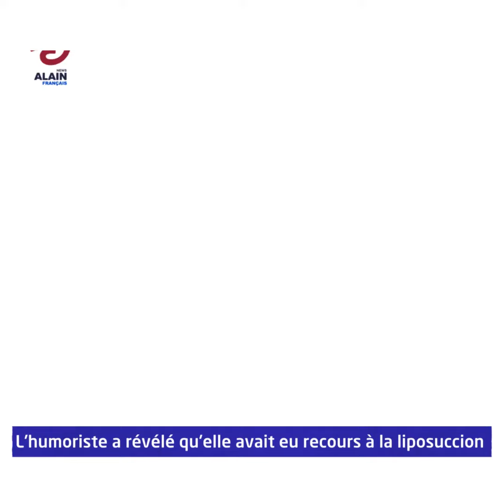Ces célébrités ont eu recours à la chirurgie esthétique !